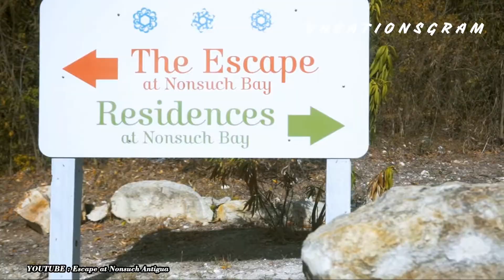Escape at Nonsuch Bay Antigua - Adults Only - All Inclusive Resort Antigua, Caribbean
The Escape at Nonsuch Bay Resort in Antigua is a modern Adult Only, All-Inclusive getaway, perfect for couples. The Resort consists of 40 luxury ocean front plunge pool suites designed with comfort, romance and island living in mind. Each suite is designed with a king sized bed, along with an en-suite bathroom with a separate shower and double vanity basins. The suites also feature an elegant wet bar coffee center, along with a seating area perfectly aligned to the views, an outdoor soaking tub and relaxing day beds overlooking the private pool.